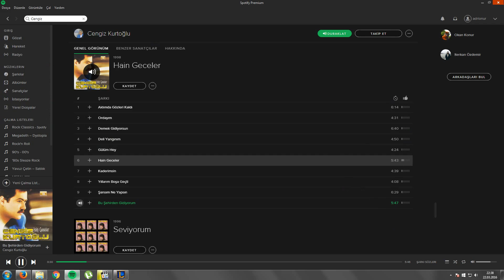Leş Yusuf Darius vs Panth Fail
Bir Darius daha ne kadar leş oyananabilir ki...